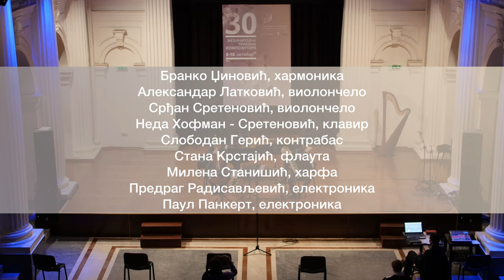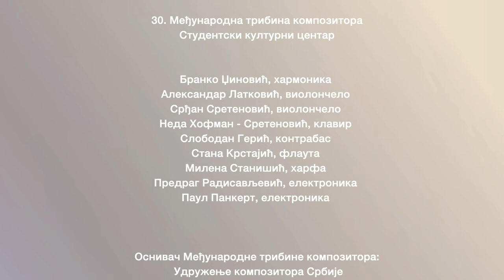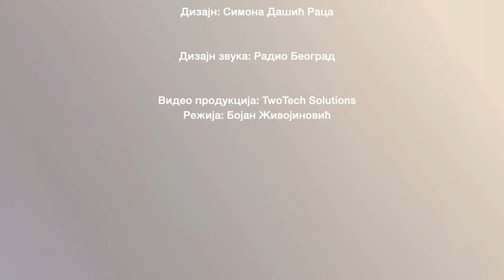30. Međunarodna tribina kompozitora - VI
Subota, 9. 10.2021. u 19:00, Studentski kulturni centar, Velika sala

Branko Džinović, harmonika
Aleksandar Latković, violončelo
Srđan Sretenović, violončelo
Neda Hofman - Sretenović, klavir
Slobodan Gerić, kontrabas
Stana Krstajić, flauta
Milena Stanišić, harfa
Predrag Radisavljević, elektronika
Paul Pankert, elektronika

Stanislava Gajić (Srbija)
Raga i igra za harmoniku i violončelo
Branko Džinović, harmonika
Aleksandar Latković, violončelo

Christijan Dimpker (Nemačka)
N. 6 Klanggruppen za violončelo i elektroniku
Srđan Sretenović, violončelo
Predrag Radisavljević, elektronika

Joshua Hey (SAD)
afterimage za klavir

Milan Mihajlović (Srbija)
Les Adieux II za pikolo i alt flautu i harfu
Stana Krstajić, alt flauta, pikolo
Milena Stanišić, harfa

Paul Pankert (Belgija)
breaking news za violončelo i živu elektroniku
Srđan Sretenović, violončelo
Paul Pankert, elektronika

Joao Oliveira (Portugal)
Dark Energy za violončelo, kontrabas i elektroniku
Srđan Sretenović, violončel
Slobodan Gerić, kontrabas
Predrag Radisavljević, elektronika